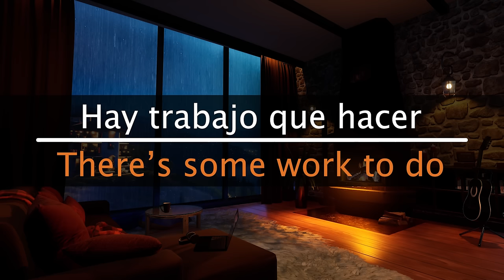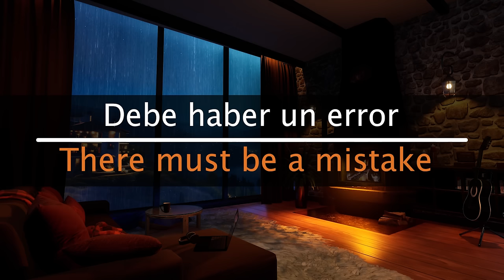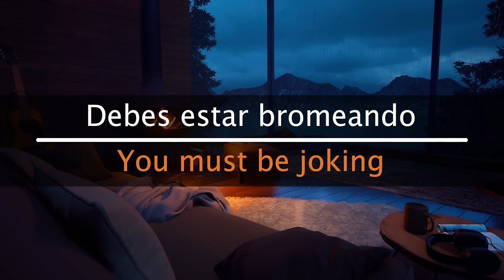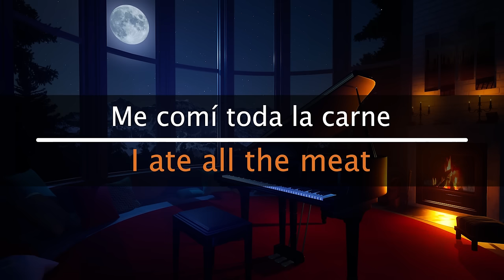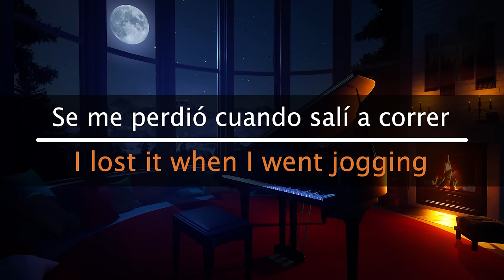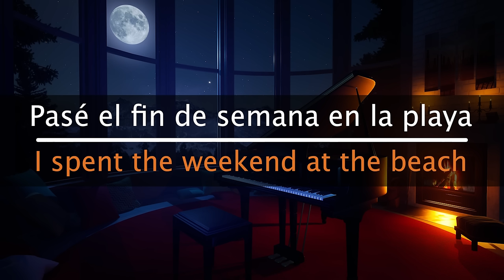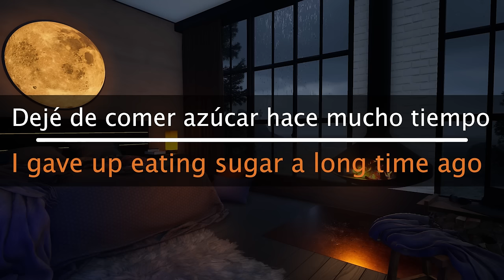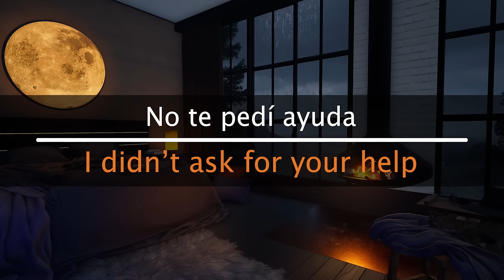Usa este método para aprender inglés sin esfuerzo | Profesor nativo experto en fonética 🧠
🎥 Este video:
El video de hoy no es como todos los demás. Desde hace unos seis años medito unos 30 minutos al día y es un hecho muy demostrado que en este estado de ondas cerebrales llamado alpha o incluso theta (más profunda), el ser humano puede acceder niveles superiores de creatividad y aprendizaje. Las frases en esta lección están cuidadosamente escogidos por su complejidad fonética al ser frases muy comunes en el día día, pero difíciles de entender como el verbo haber, los verbos irregulares en pasado y los phrasal verbs. Enjoy!

👨‍🎓Quien soy yo:
Llevo casi 30 años dando clases de inglés a hispanohablantes en todos los ámbitos desde empresas, hospitales, La Camera de Comercio (12 años) hasta colegios y mis tres academias de inglés además de tener 9 libros de textos escritos a lo largo de mi carrera.

A lo largo de estos años, he oído muchas veces 'el inglés es mi asignatura pendiente', esto me hizo pensar que hay un problema en el sistema de enseñanza.

Si quieres contactar conmigo personalmente para clases particulares o tienes una empresa y quieres un presupuesto (somos gestores de Fundae en España).